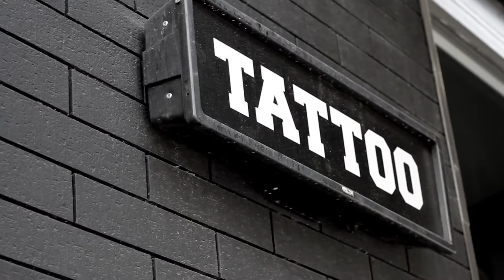Kostas Baronis Proki stigma rotary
artist name: Kostas Baronis  @ Proki Tattoo studio using stigma rotary (Beast v2 Prodigy v2 & Jet)